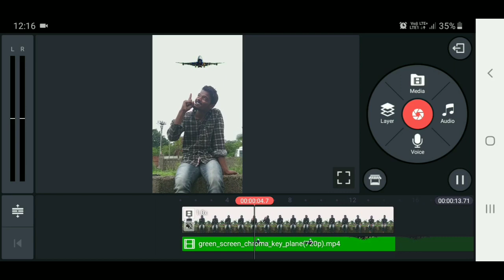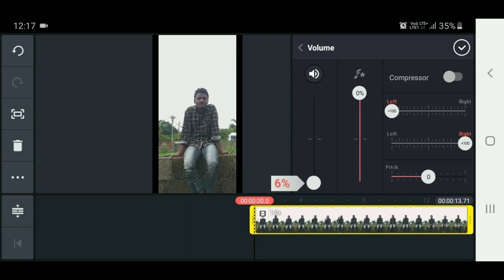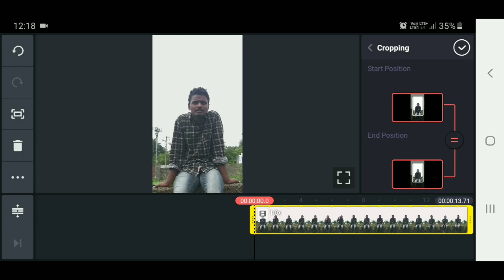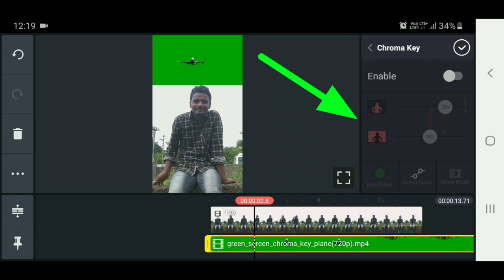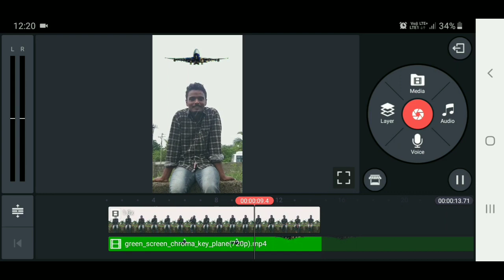Tik tok trending flight video editing | prasads trends